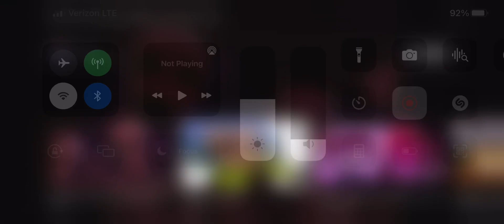Skeletons roast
THIS IS WHAT YOU GET FOR TREATING ME LIKE CRAP!